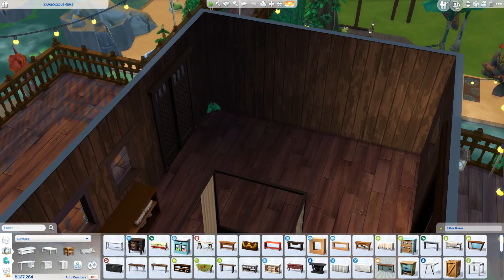WANDERER'S OASIS | SIMS 4: SPEED BUILD (NO CC)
Get away for a weekend or forever at the Wanderer’s Oasis… Relax alone or with your family by the rushing stream or swim in the waterfalls. Enjoy the warmth of the sun or the cool furnished huts inside.  Finished product at 18:50

[OPEN ME ↓]
LINKS:

Or Download on [The Sims 4 Gallery]:
Origin ID: Zamboxious-Sims

Dew by Vlad Gluschenko @vgl9

Sunny Day Vibes by Dizaro @dizarofr

Lagoon by Vlad Gluschenko @vgl9

Lollipop by Skandr X Chaël
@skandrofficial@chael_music